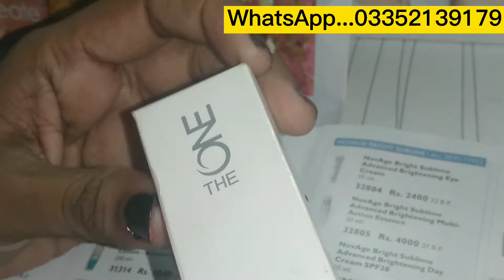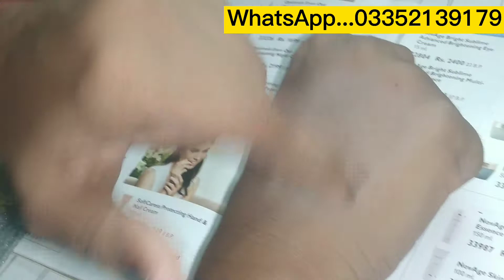ORIFLAME A to Z Cream | Review and Benefits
Oriflame ki A.Z cream hyderamatte
aak eesi cream ya app base keh sakte hai jise lane se aak natural look aata hai
khas kr students k liye best hai
texture ki baat kren to good hai aur FRAGRANCE so Ausam hai. plz use kren aur feed back den

My last video was about ORIFLAME | Miss Giodani Performed Body Lotion. Review and how to use, istamal karny ka tareka. Link is given below.

Company Introduction:
Oriflame Holding AG is a Swedish-Swiss multinational multi-level marketing company, that sells beauty and personal care products. Oriflame was founded 1967 in Sweden by brothers Jonas af Jochnick and Robert af Jochnick, and Bengt Hellsten. The head office of Oriflame is located in Schaffhausen, Switzerland, with a registered office in Stockholm, Sweden. Oriflame was traded on the Nasdaq Stockholm until being delisted on 17 July 2019.
Operations
The company has approximately 6,000 employees, 1,000 products and a turnover of over 1.3 billion Euro. Oriflame operates in more than 60 countries, where its beauty products are marketed by over 3 million Oriflame Brand Partners. Marketing and sales are done online: during 2019 96% of the company’s global orders were placed online, 55% of which were placed using mobile devices.

Type:                 Private
Industry:          Direct selling
Founded:         1967
Founders:        Jonas af Jochnick
                           Robert af Jochnick
                           Bengt Hellsten
Headquarters: Stockholm, Sweden
                           Schaffhausen, Switzerland
Key people:       Magnus Brännström (CEO)
                            Alexander af Jochnick (Chairman)

Products:              Skincare
                               Cosmetics
                               Fragrances

Revenue €1.3 billion
Number of employees 6000

Some of oriflame products given bellow
Oriflame Strips,
Oriflame contouring kit,
Oriflame kajal,
Oriflame facial kit,
Oriflame weight loss products,
Oriflame whitening cream,
Oriflame whitening night cream for fairness & glow,
Oriflame hair oil,
Oriflame bb cream,
Oriflame cc cream,
Oriflame avokada hair mask,
Oriflame a to z cream,
Oriflame The One Face Primer,
ORIFLAME Miss Giodani Performed Body Lotion

many many more near about 1000+ products